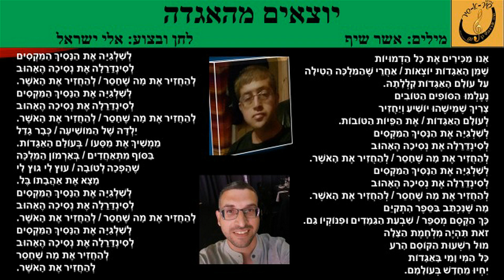אלי ישראל - יוצאים מהאגדה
מילים: אשר שיף
לחן וביצוע: אלי ישראל
עיבוד והפקה מוזיקלית: עופר המרמן
מיזם "שיר א-שיר" בהנהלת שרה אהרונוביץ קרפנוס - תקליטור 41 "שנת העשור 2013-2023"